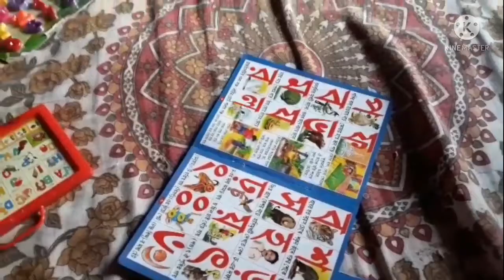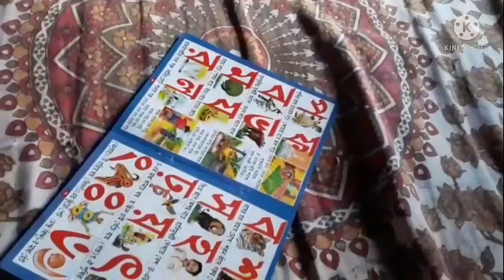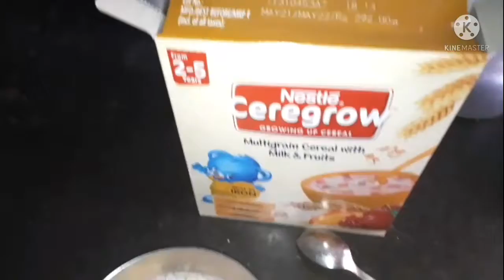testypotolrecipe banglavlog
মেয়ের দুষ্টুমি সাথে নিরামিষ পটলের রেসিপি দেখে নাও